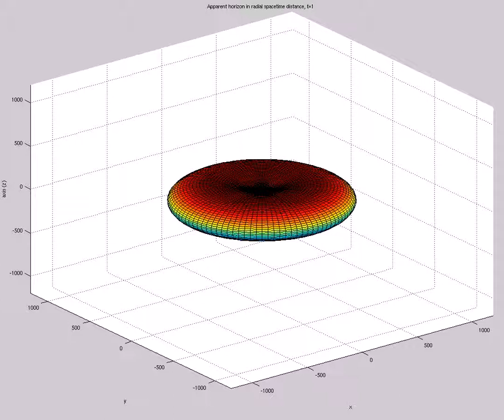Apparent Horizon in Radial Spacetime Distance (A=9,s0=1,etamax=5,200X60,t=38,mix)